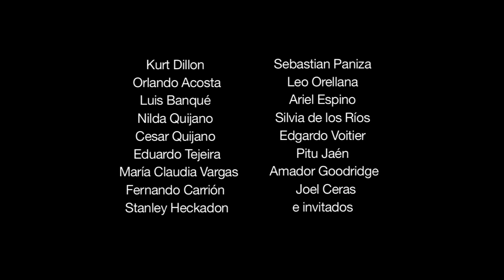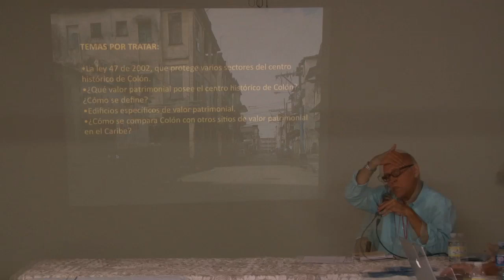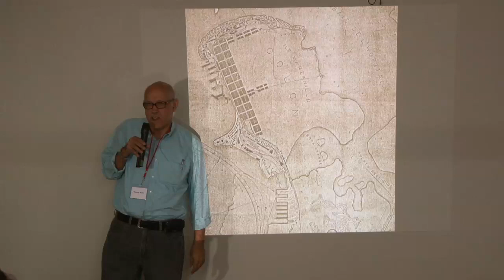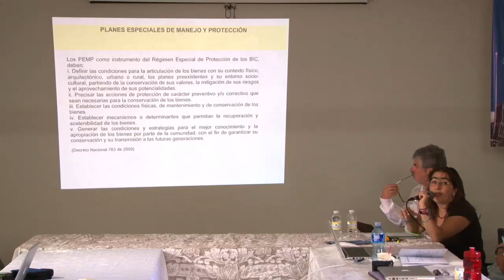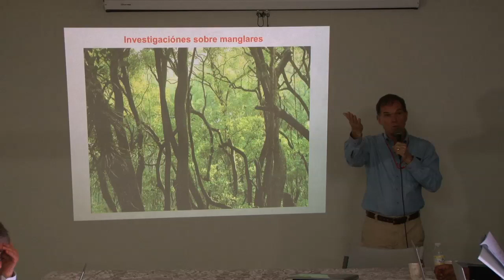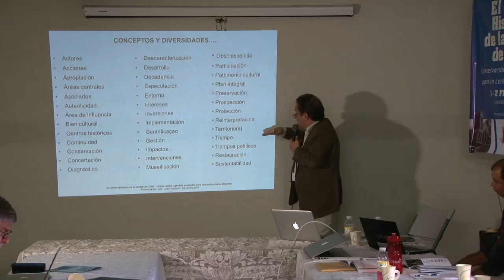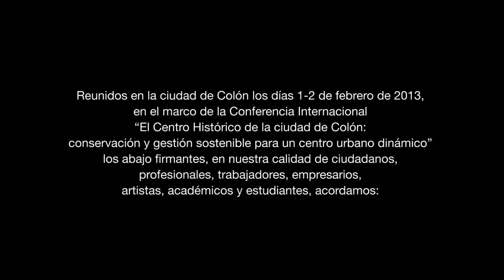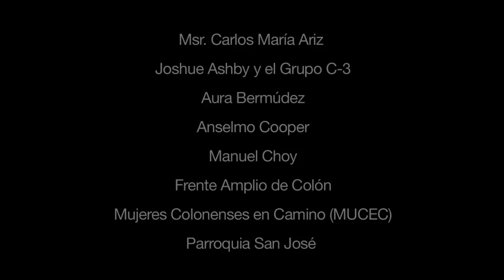Outreach & Education - A Future Vision for the Historic Center of Colón, Panama (Spanish)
During a two-day conference at the Historic Center of Colón held in February 2013, international and local urban conservation experts participated in round-table discussions that focused on the future vision of the historic center as an administrative and commercial hub, a dynamic and environmentally sustainable urban center with socioeconomic diversity and room for architectural and urban innovation. The Historic Center of Colón was included on the 2010 World Monuments Watch. Following Watch-listing, WMF supported pilot urban design concept plans for the rehabilitation of the buildings and public spaces, as well as a documentary video of the historic center’s challenges.